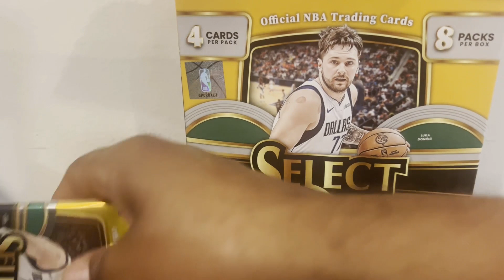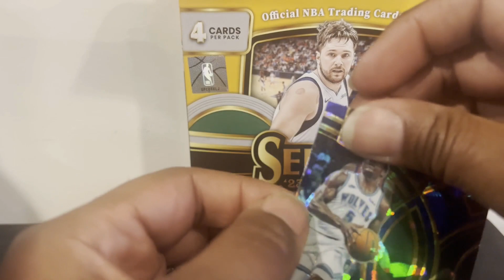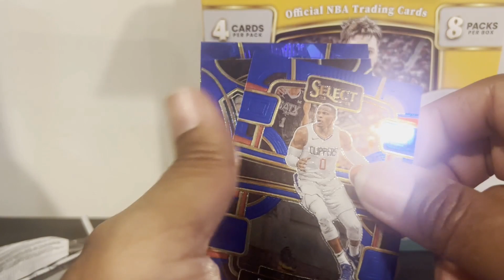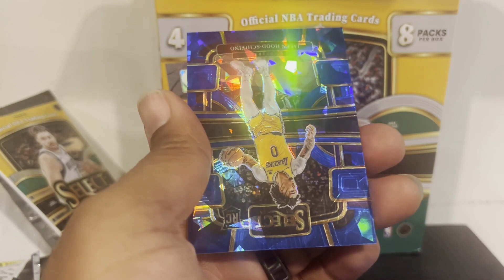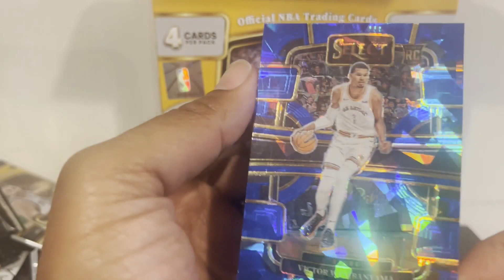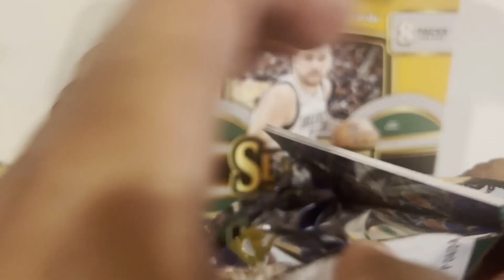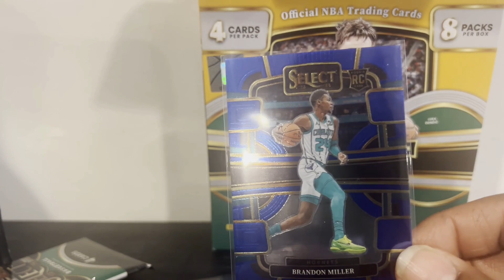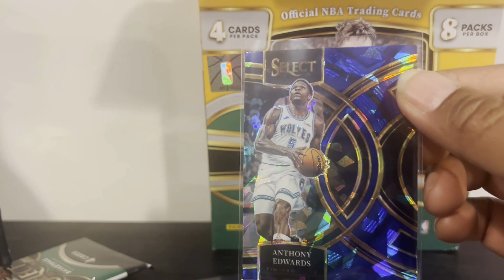Select Mega 2023/2024 NBA Victor Wembanyama Cracked Ice Pull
Watch JB rip a Walmart Select Mega and pull a Wemby Cracked Ice.

Walmart Link for Select Megas

Sports Cards Items used making this video
►Ultra Pro Clear Card Penny Sleeves(500 Count)
★US Prices
►Ultra Pro 3” x 4” Clear Top Loaders(100 Count)
★US Prices
►Card Saver 1 PSA Recommended (100 Count)
★US Prices
►Magnetic Card Holder(16 Count)
★US Prices
►Ultra Pro Clear Thick Card Sleeves, Plastic| Holds cards up to 130-Point | 100-Count
★US Prices

Josh's Ebay Store

Leroy's Ebay Store

Will's Ebay Store